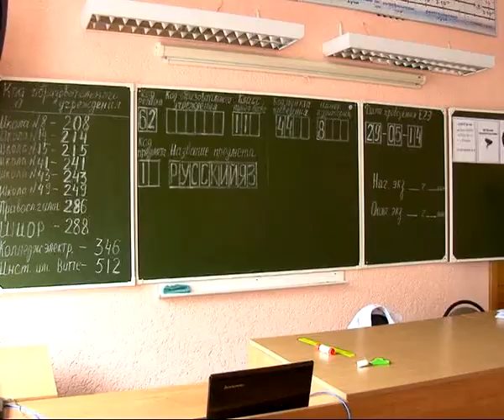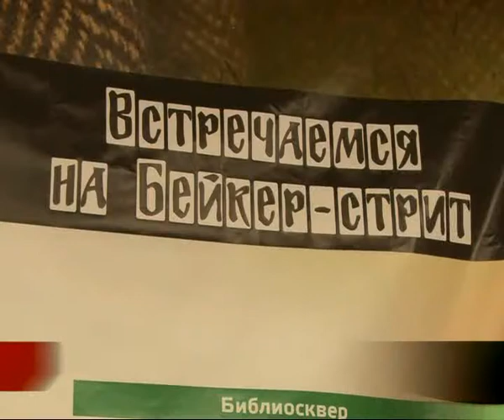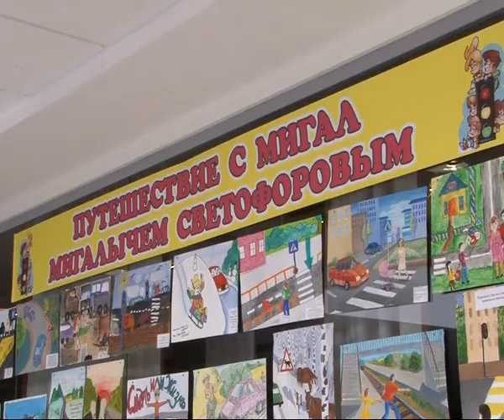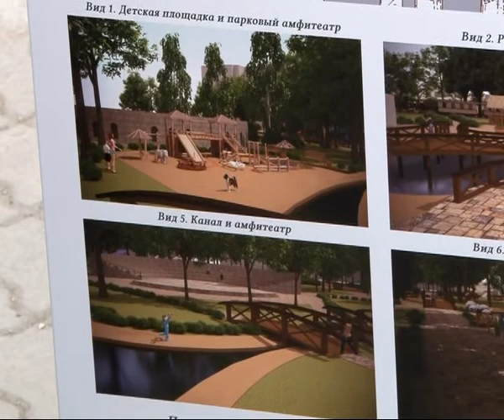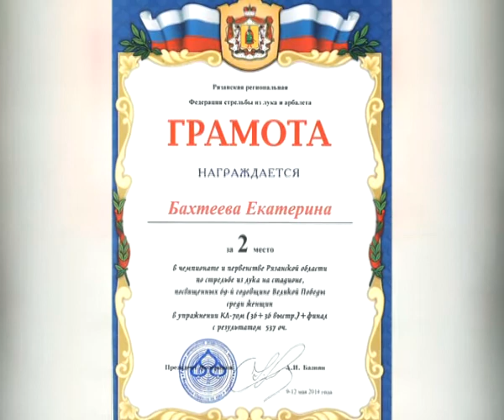Время Говорить - Итоги недели 30.05.14